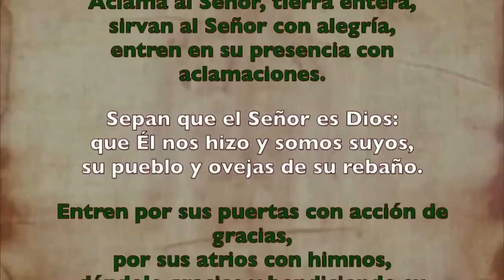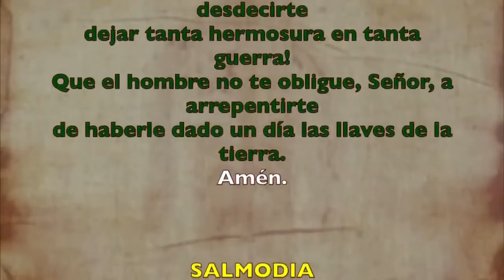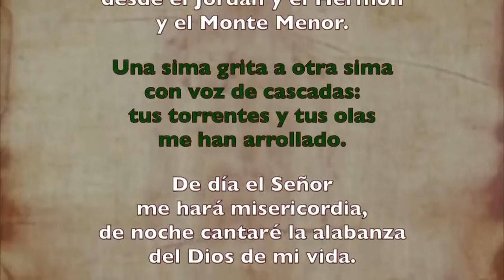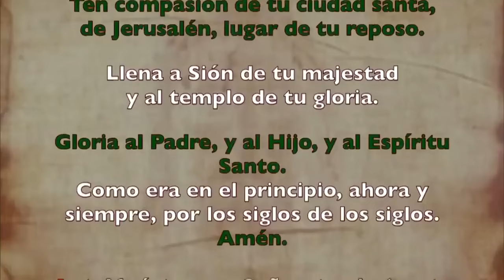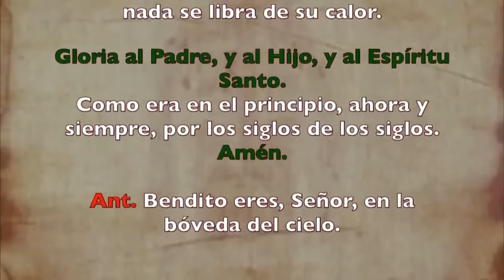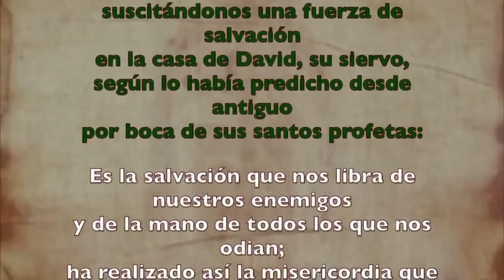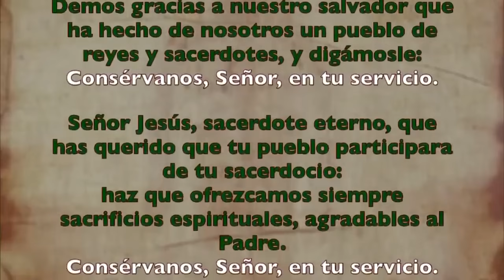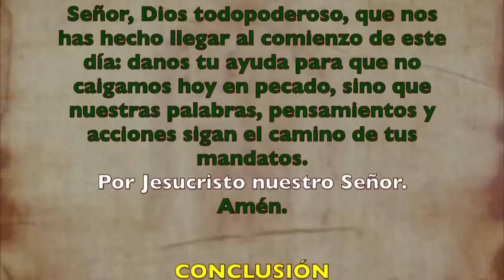Oración de la mañana (Laudes), LUNES 10 DE JUNIO 2024 | X semana Tiempo Ordinario